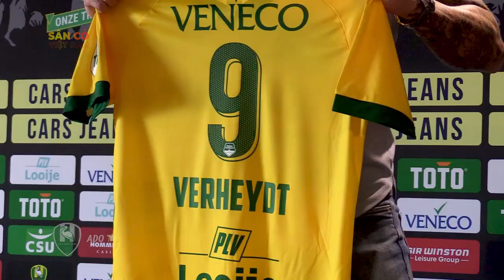Hà Nội FC sẽ có ngoại binh "sang-xịn-mịn"? | Sân Cỏ Việt Nam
Để chuẩn bị cho mùa giải V-League 2022, CLB Hà Nội đã ký hợp đồng với hai cầu thủ ngoại là Djuro Zec và Josip Ivancic. Sắp tới, họ sẽ chiêu mộ thêm một cầu thủ nữa để hoàn tất bộ ba ngoại binh của mình.